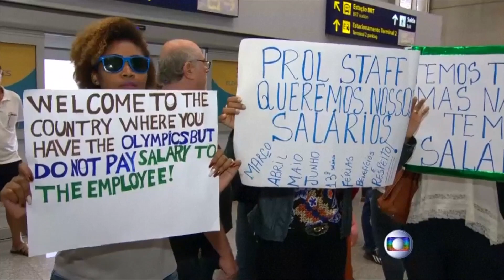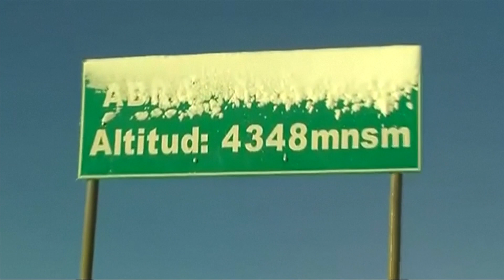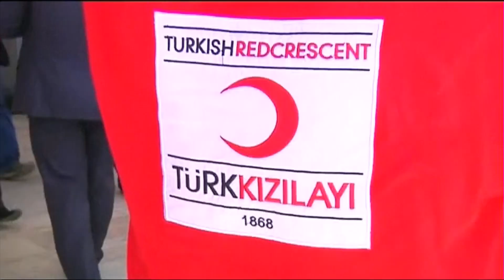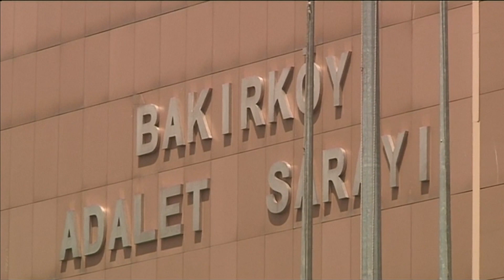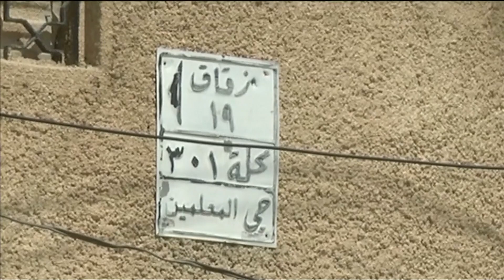Tin Thế Giới - July 06